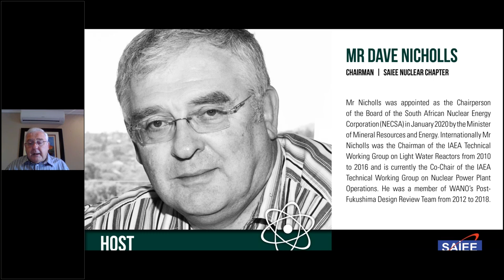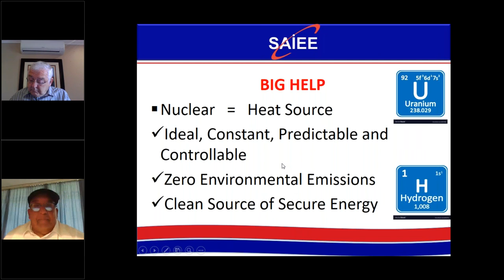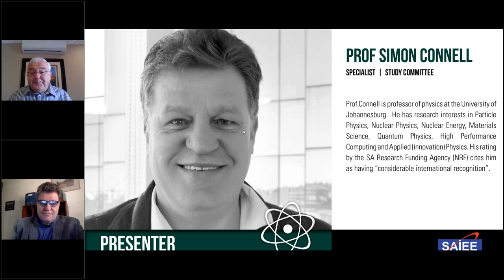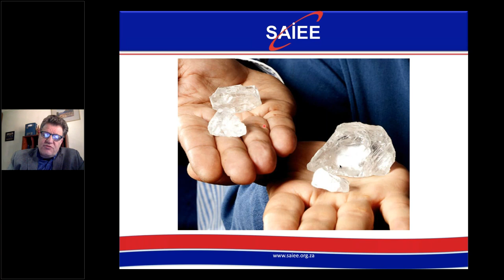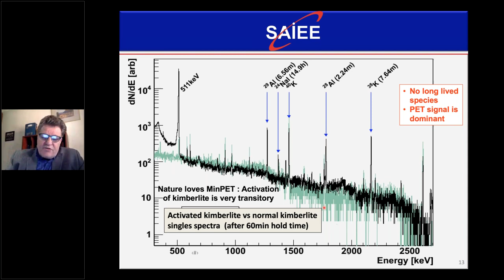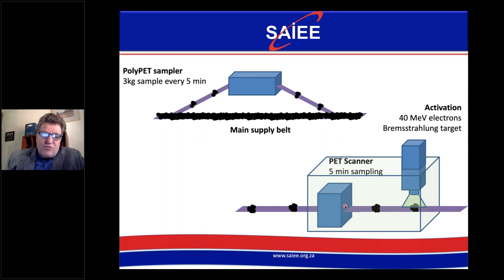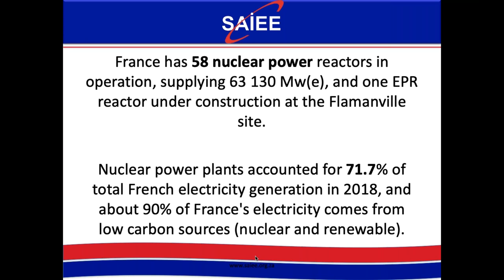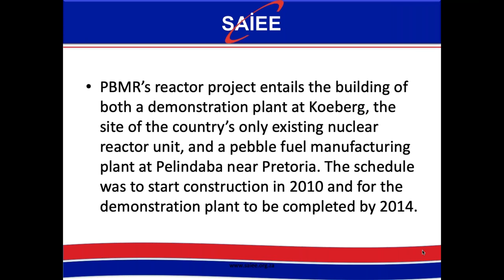SAIEE NUCLEAR CHAPTER | Study Committee on Nuclear Nexus of Applications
This presentation is bought to you by the SAIEE Nuclear Chapter

"STUDY COMMITTEE ON NUCLEAR NEXUS OF APPLICATIONS"

This webinar is moderated by Mr. Dave Nicholls, Chairman of the SAIEE Nuclear Chapter.

 [02:20] Introduction
Mr Dave Nicholls introduces your presenters for this webinar:

- Prof Pat Naidoo (Chairman, Study Committee)
[04:21] "Nuclear Nexus of Applications: United Nations Sustainable Development Agenda 2030: "Transforming Our World"."

- Prof Simon Connell (Specialist, Study Committee)
[19:40] "Nuclear Applications: 4IR - Modern Sensors + Big Data + AI"

- Dr (Col.) Jean Marie Julienne (Co-Chairman, Study Committee)
[48:47] "Nuclear Jobs and the National Economy"

Copies of this presentation are made available on the SAIEE Website, under our "Events" drop-down menu. Navigate to "Past Events and Webinars" for a full list of the past webinars and presentations held by the SAIEE, or, click on this

Also, check out Events Calendar for new events coming up soon

Webinar hosted via GoToWebinar